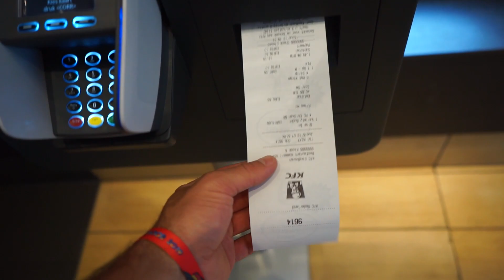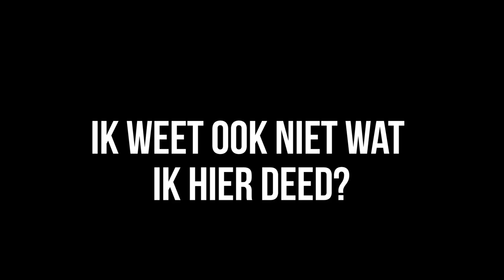ALS DIT NIET FOUT GAAT? #200